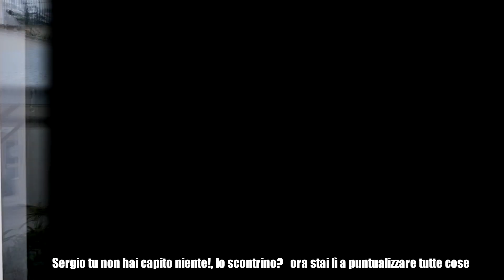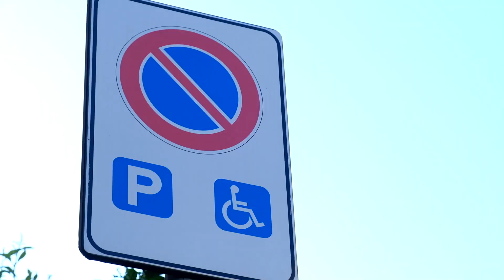Lo fanno tutti? fallo anche tu!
Secondo cortometraggio realizzato con i miei allievi della Yellow school. Accademia con ragazzi con disabilità. Video scritto insieme a loro dove mettevano a luce i problemi che accadono nel quotidiano.